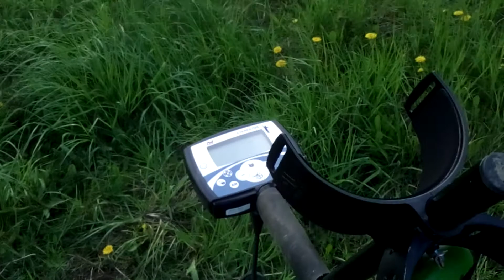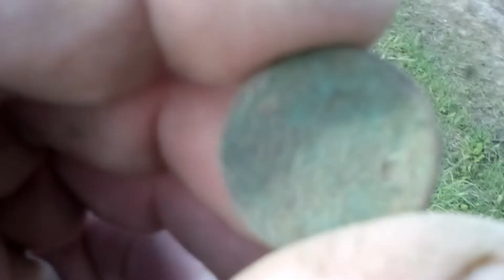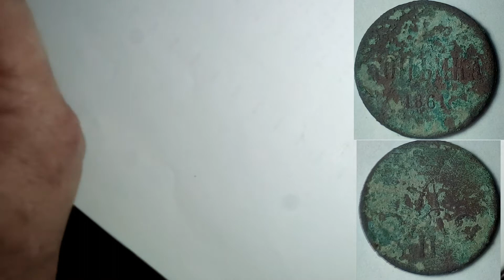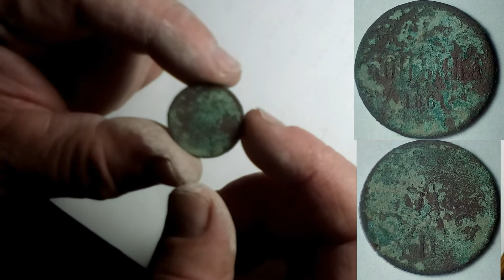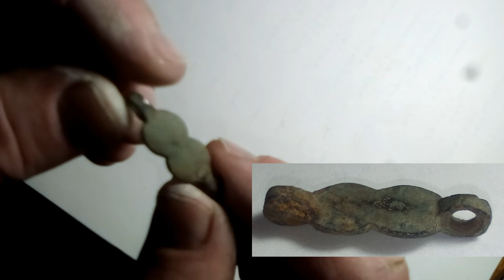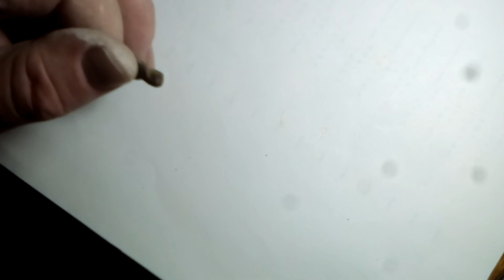Интересная деталь и монета 1861 года.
В этом видео я вам расскажу как я нашел монету 1861 года и интересный фрагмент от украшения ( на первый взгляд , это деталь от украшения) . Может я ошибаюсь , подскажите мне пожалуйста!